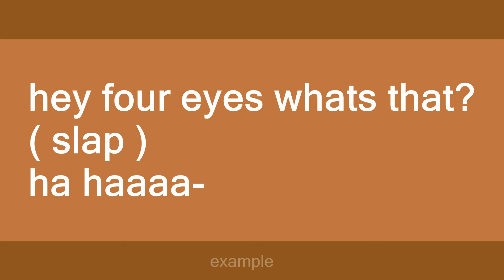four eyes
Slang flashcards: